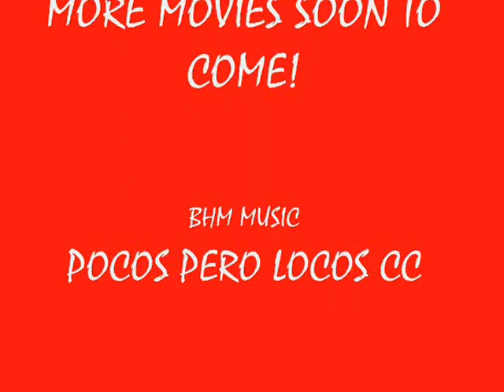ESPARTO2013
almond festival 2013 lots of nice rides from all over califas